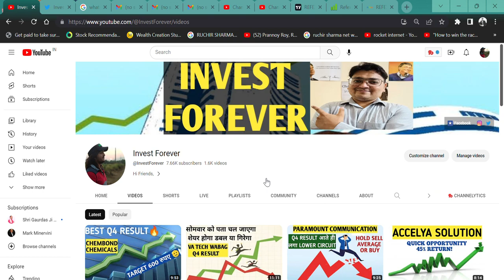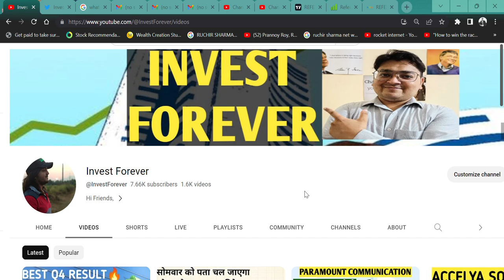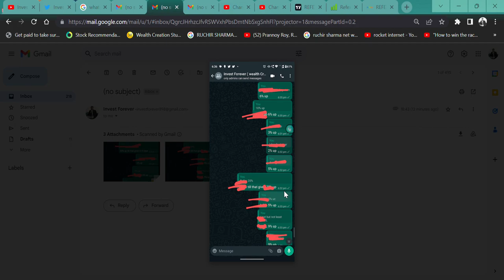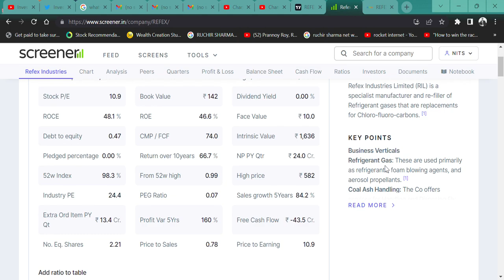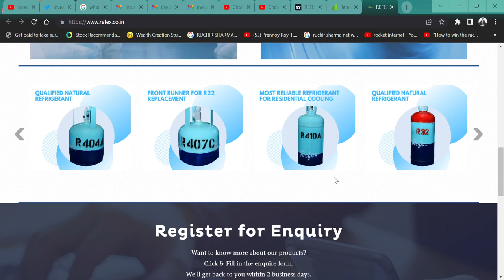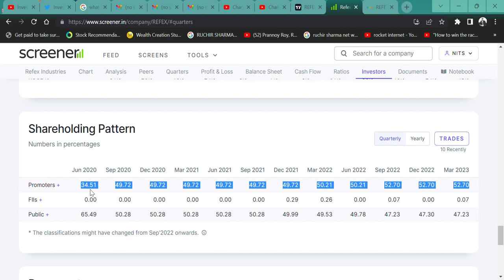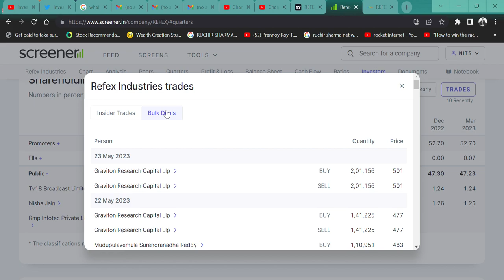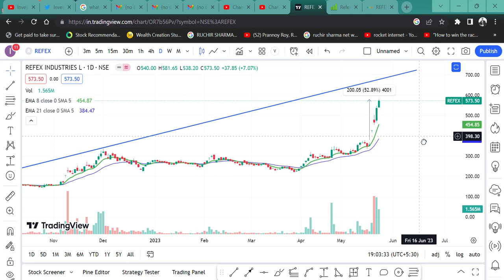20 दिन में 100% 😳 भागा share || Refex Industries Ltd🔥 || share खरीदे क्या?🚀 @IamsmallcapInvestor💲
HI,

Refex Industries, in 20 days stock is up 100%. Should we buy it? BEST Q4 RESULT. WATCH THE VIDEO TO KNOW MORE?

Refex Industries  SHARE KHARIDE,
REFRIGERATOR GAS SHARE,